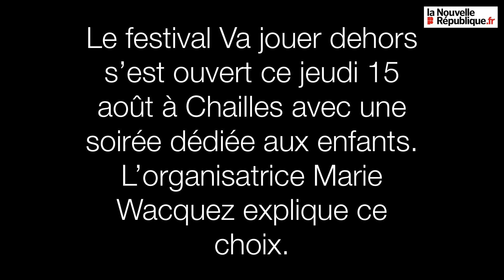VIDEO. Loir-et-Cher : piano et contes pour enfants à la ferme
La quatrième édition du festival Va jouer dehors s’est ouverte ce jeudi 15 août 2019 à la ferme du Petit Villesablon à Chailles. Au programme de cette soirée vouée aux enfants : confections de masque d’animaux et lecture musicale du conte de Babar pour finir sur le carnaval des animaux de Camille Saint-Saëns.